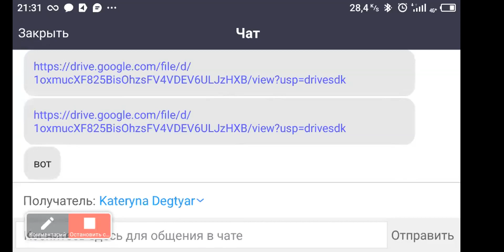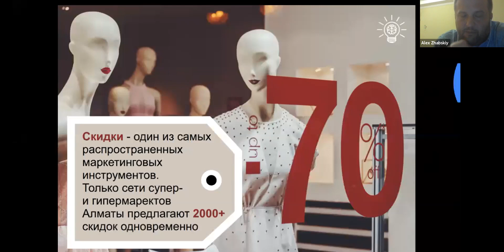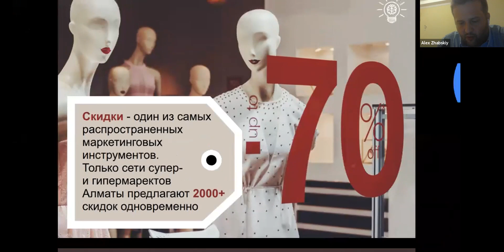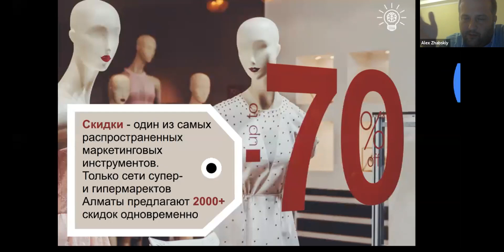Кейс #1 | Как сделать Pitch Deck для инвестора | CrowdInc #17.2